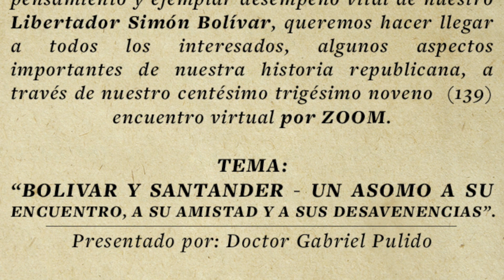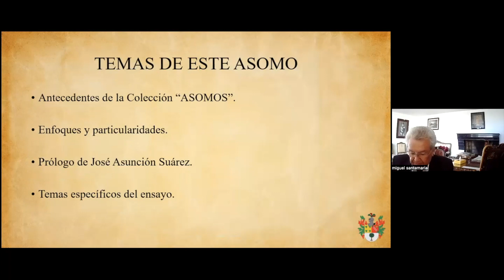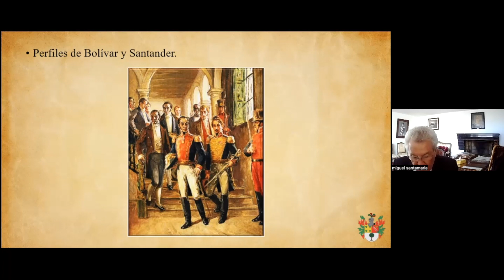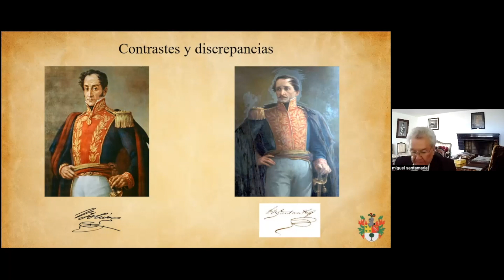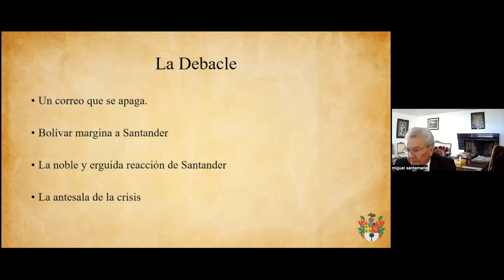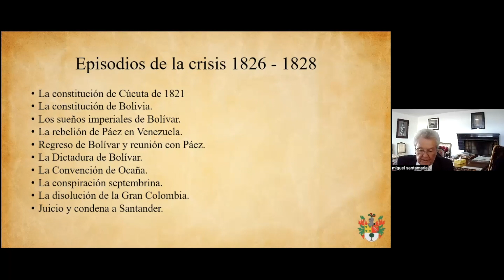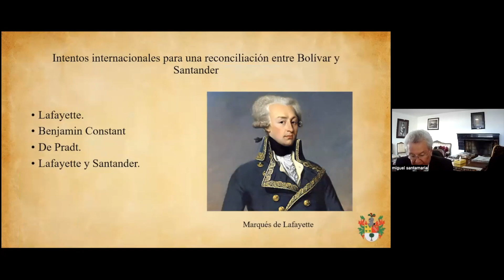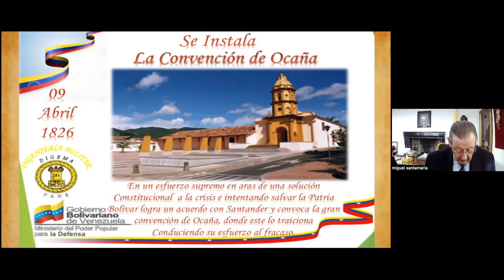CARTAS DE BOLIVAR Y SANTANDER - UN ASOMO A SU ENCUENTRO, A SU AMISTAD Y A SUS DESAVENENCIAS.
Centésimo trigésimo noveno (139) encuentro virtual Sociedad Bolivariana de Colombia. Presentado por el Doctor Gabriel Pulido y moderado por el Doctor Miguel Santamaría Dávila.